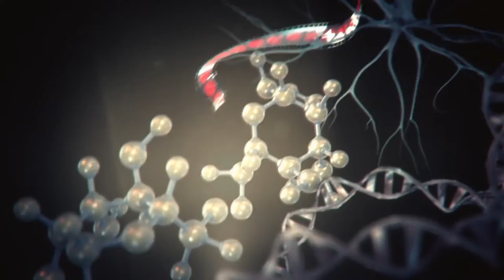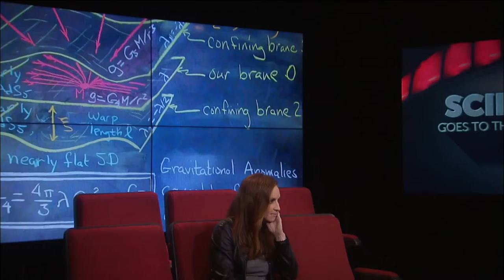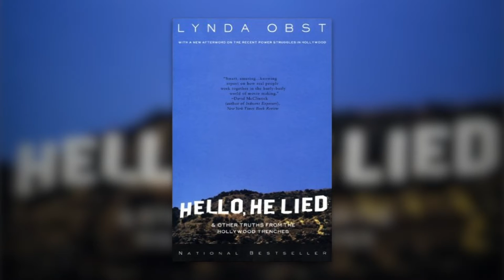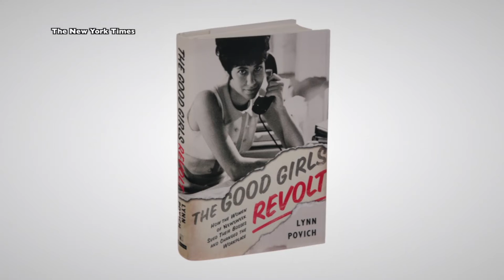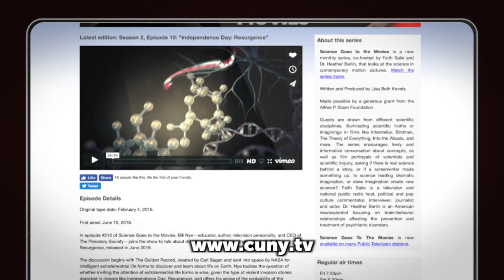Lynda Obst - Producing the Science Movie in Hollywood (Part 2 of 2) | Science Goes to the Movies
In episode #305 of Science Goes to the Movies, legendary film producer Lynda Obst returns to the show for part two of a conversation about her career in movies. She explains how Christopher Nolan came to direct Interstellar after Steven Spielberg dropped out, and how making the film deepened her understanding of gravity’s role in the universe. She addresses the way in which Hollywood continues to be dominated by men as well as how it has changed in her lifetime, then shares the motivation behind her television series, Good Girls Revolt, and teases a new project in development about the amazing love story of Carl Sagan and Ann Druyan. Her favorite scientific movie of all time is also revealed – and it’s not one of her own!  ( Taped: 10/20/2016)

Guest: Lynda Obst

SGMV00305_V1